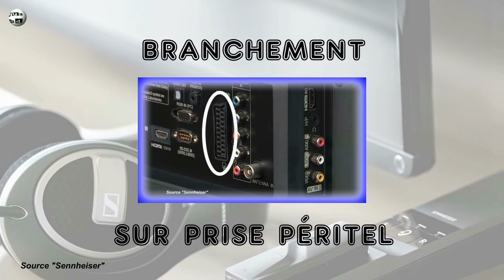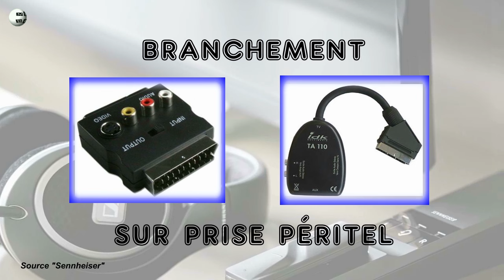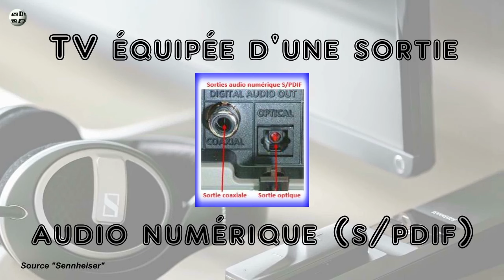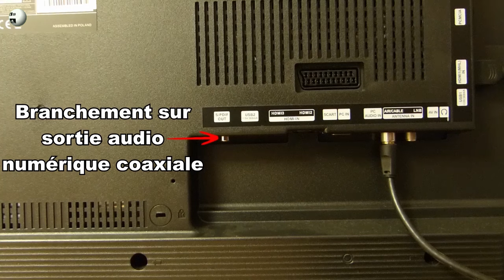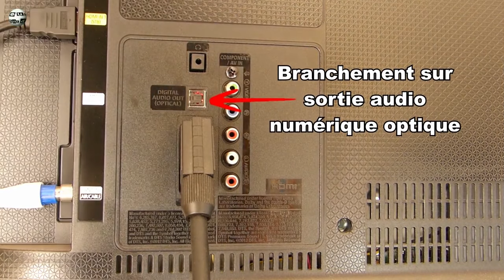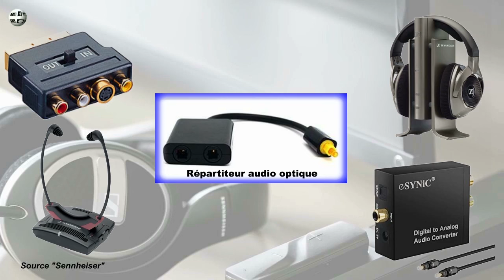Brancher un casque sans couper le son de la télévision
Si vous êtes plusieurs à regarder la télé et si une personne a du mal à entendre donc pour éviter de monter le son de la télé trop haut, l’utilisation d’un casque est la solution mais il ne faut pas couper le son des haut-parleurs pour que les autres puissent entendre la télé.
Dans cette vidéo, je vous montre les différentes possibilités pour branche un casque analogique selon les différents modèles de télé.
J’espère que cette vidéo aidera tous ceux qui utilisent un casque TV analogique et qui rencontrent des difficultés pour le brancher sur les nouvelles télés.

► Si vous avez aimé la vidéo → Cliquez sur "J'aime", cela aidera au référencement de ma chaîne !

► Musiques:
Cartoon Bank Heist par Doug Maxwell / Media Right Productions